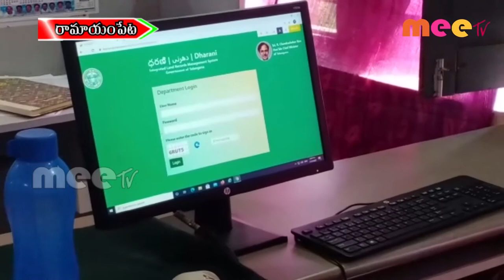ముమ్మరంగా సాగుతున్న రిజిస్ట్రేషన్ లు ll రామాయంపేట ll 04-11-2020 Meetv News